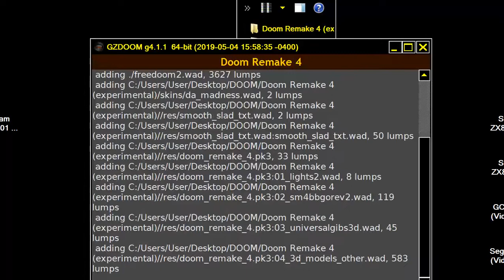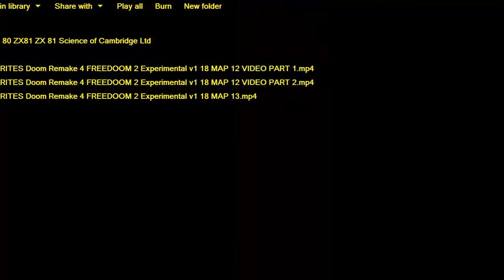DOOM MOD 3D SPRITES Doom Remake 4 FREEDOOM 2 Experimental v1 18 MAP 14